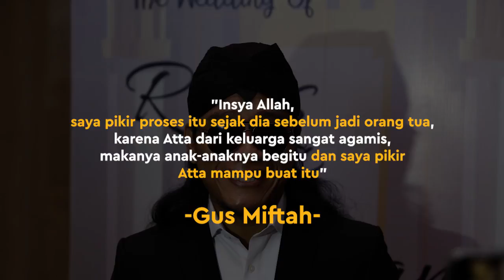Rizky Billar dan Atta Halilintar Rupanya Kompak Minta Saran Nama Anak ke Gus Miftah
KAPANLAGI.COM - KAPANLAGI.COM - Tak lama lagi akan segera menyandang status sebagai Ayah, Atta Halilintar dan Rizky Billar kompak minta saran nama untuk calon bayinya ke Gus Miftah. Apa sih alasan Atta dan Billar? Simak penuturan mereka selengkapnya di video berikut ini yuk, KLovers.